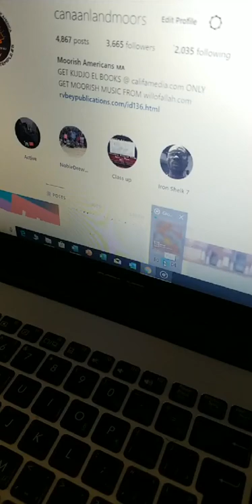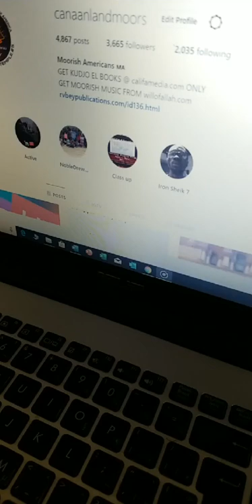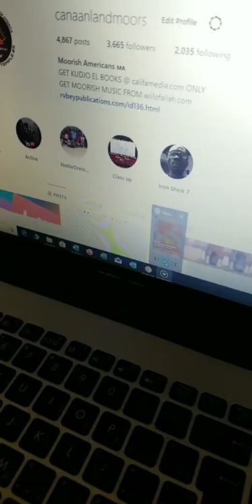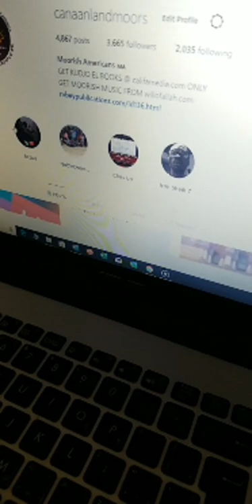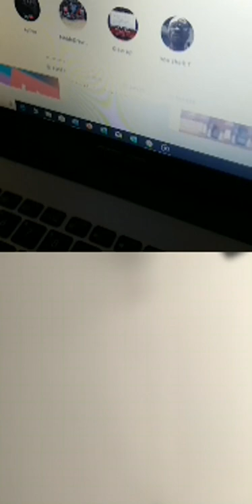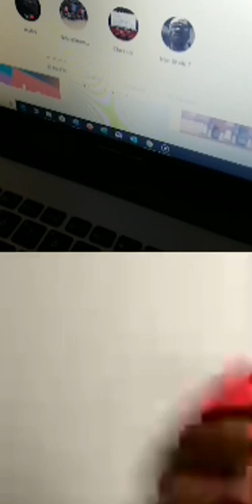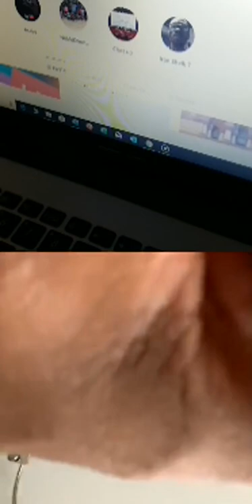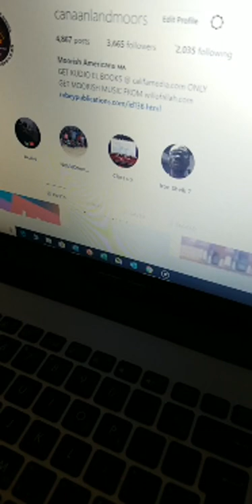Canaanland Moors IG Live When Passive Moors Say There is No Moorish Unity